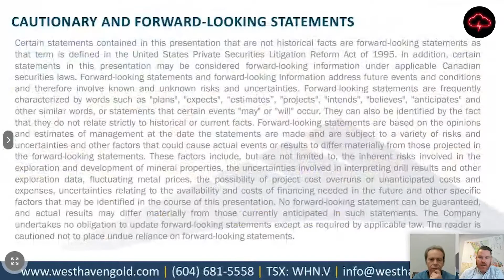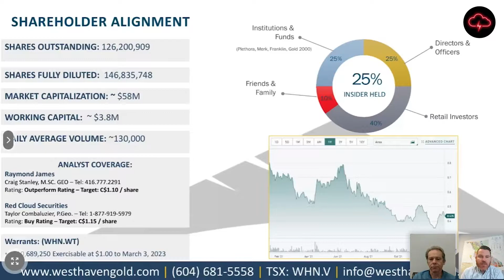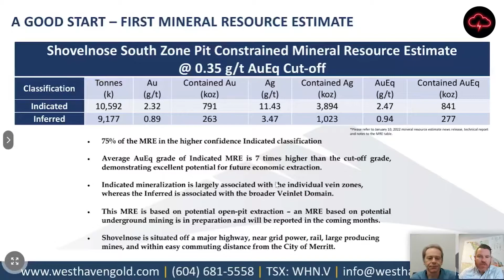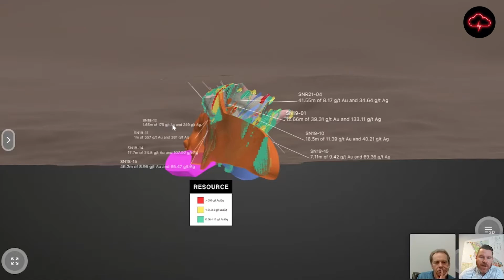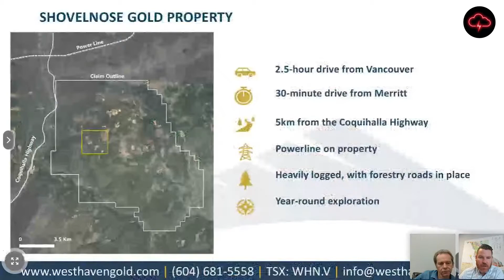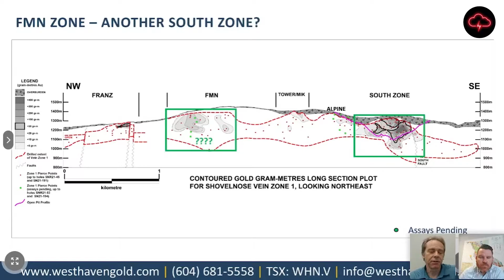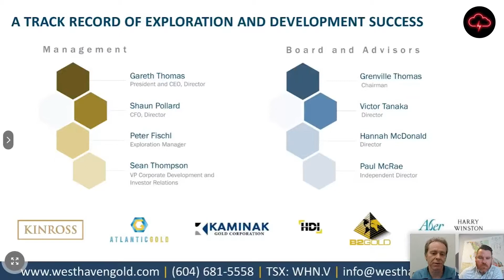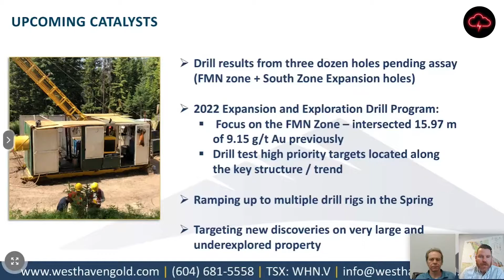Westhaven Gold Corp. | Webinar Replay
Filmed by Red Cloud Financial Services Inc. on January 26, 2022